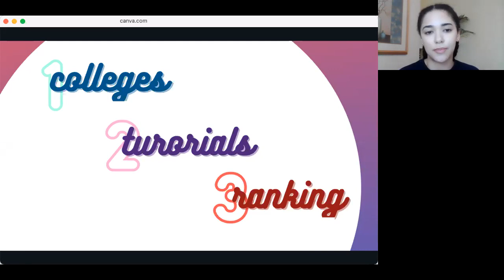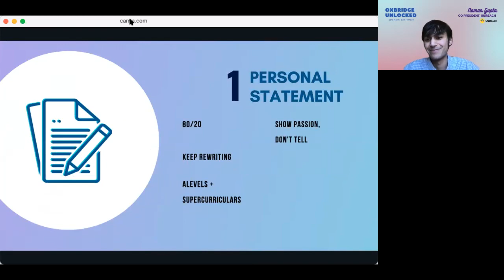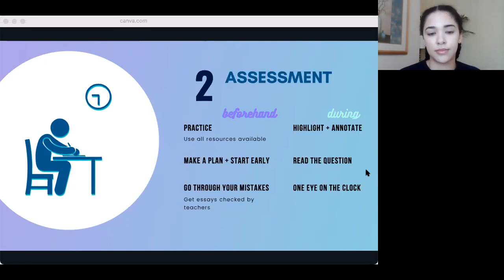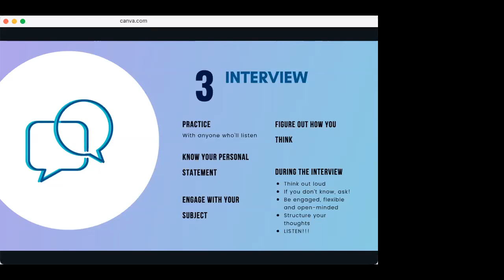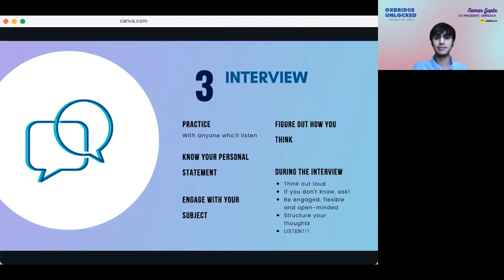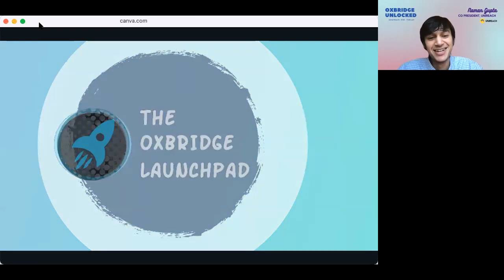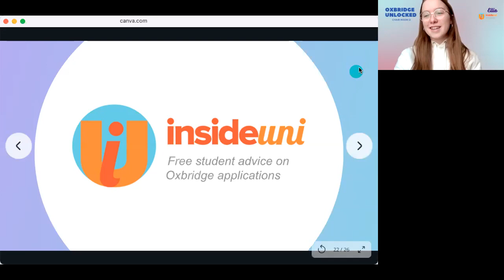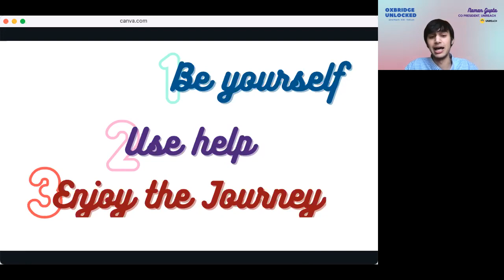Oxbridge Unlocked Main Session || Complete guide to applying to Oxford and Cambridge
Welcome to the main session of Oxbridge Unlocked!

Here you can watch Naman and Zoe, the co-presidents of UniReach, lead a presentation on why you should apply to Oxbridge, common misconceptions, and the Oxbridge application process with advice on personal statements, admissions tests, and interviews.

You can also hear more about UniReach and each of our of our partner organisations and the free resources they have on offer in the following order: UniPear, InsideOutreach, The Oxbridge Launchpad, Infuse, InsideUni, and Project Access.

UniReach connects prospective applicants with undergraduates at Oxbridge for free on-demand mentoring sessions :D

Request a session online and get a mentor in as fast as 24 hours
Live from April 2021